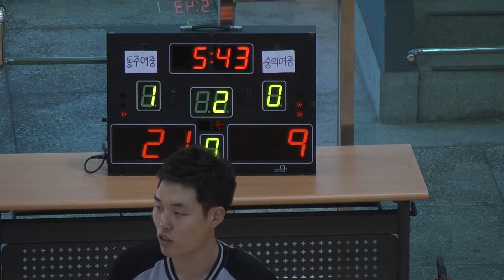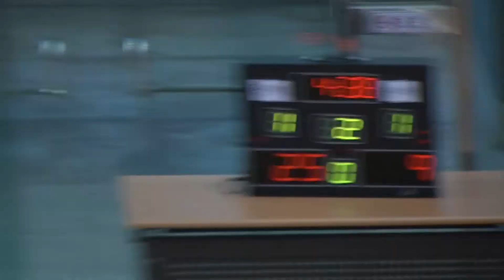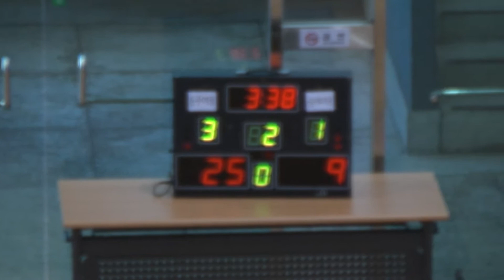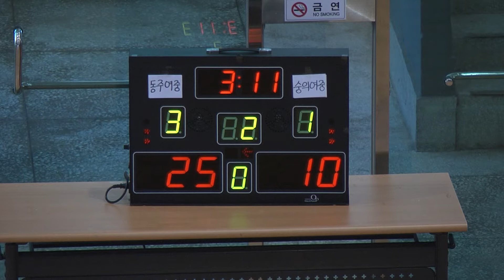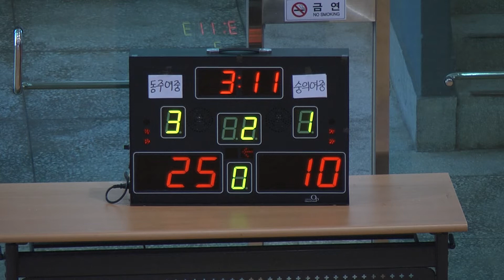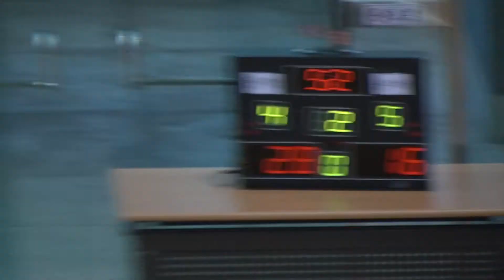동주여중 숭의여중 2q